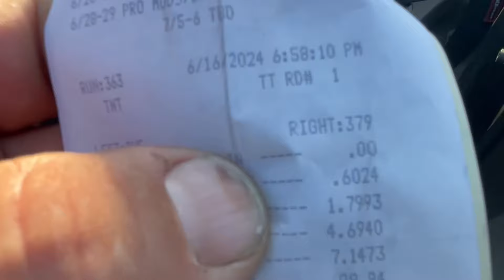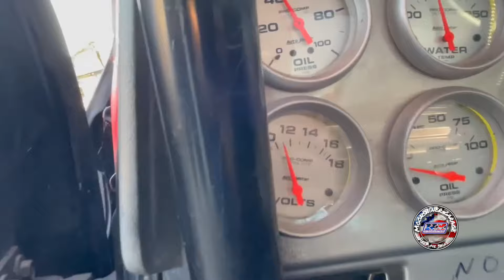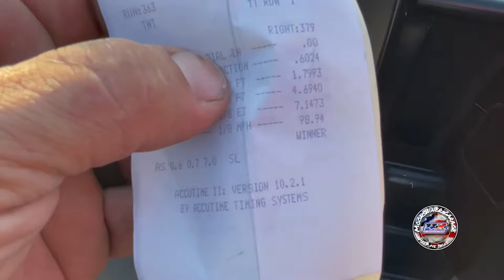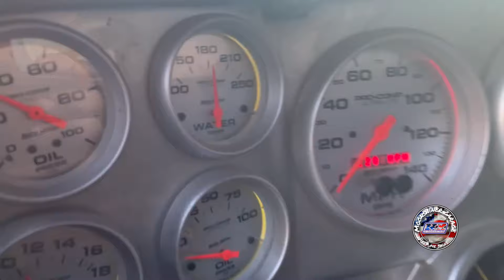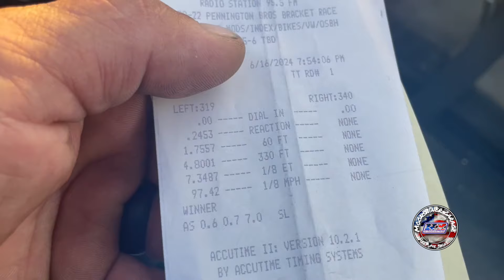WE FINALLY GET OUR SHINE ON!!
This is the most exciting episode of Moonshiner Garage yet! Join us as we take the Moonshiner to XRP for some intense testing on Sunday. Watch as we turn up the power and have a blast running into a father-son team, for a thrilling showdown. Thomas has truly outdone himself with the editing on this one. You won’t want to miss it!

You like square body trucks? You like OBS trucks? You like drag racing? you like regular folks with regular incomes making it happen?

It's a new page but I'm working on it daily, adding videos of my projects and talking with Subscribers about what we can do better.